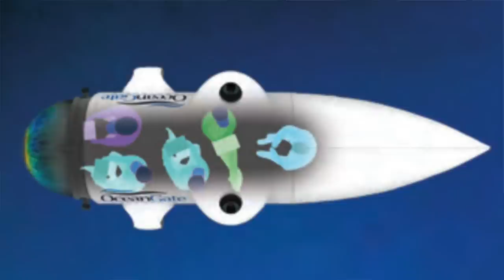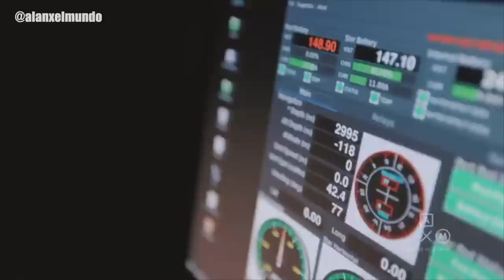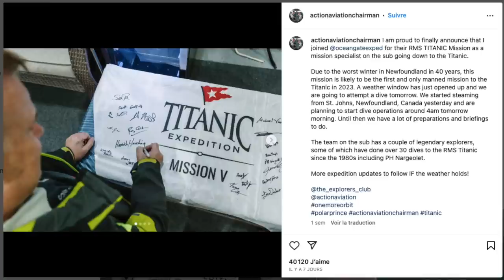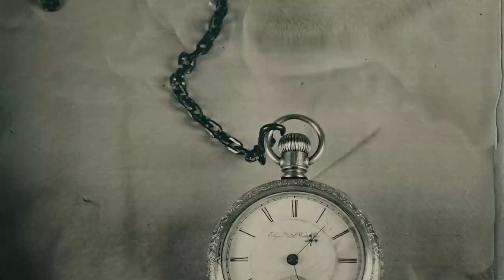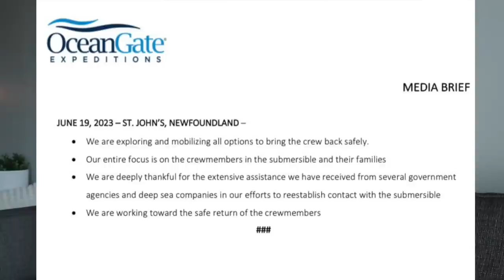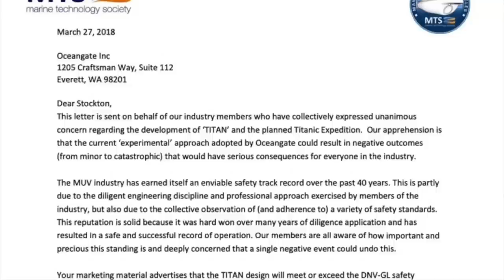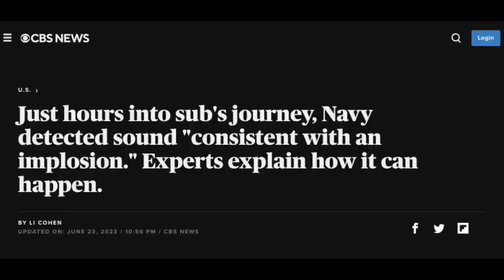IMPLOSION CATASTROPHIQUE | Que s'est-il RÉELLEMENT passé ? (La malédiction du Titanic) TROUBLE 06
Correction d’information :
1.James Cameron n’est pas la premiere personne a s’etre rendu au point le plus profond. Il s’agit de Don Walsh et Jacques Piccard en 1960! James Cameron est le premier à l’avoir fait seul !

2.Concernant l’implosion, il y a dans les commentaires une version comme quoi le sous marin n’aurait pas implosé, mais se serait plutôt affaissé ce qui aurait permis aux passagers de se rendre compte de ce qui se passe et de souffrir. Je n’ai toutefois trouver aucun article de journal à ce sujet. J’ai mes réserves a affirmer que c’est ce qui s’est passer tant que nous n’avons pas d’autre sources pour corroborer l’information.

3. Il serait possible pour la marine d’écouter à une très grande profondeur pas seulement en haut de 180 mètres. Les bruits de coups auraient donc pu pouvoir provenir d’eux, mais ce n’était pas le cas.

Je vous raconte en détails tout ce que nous savons sur la tragédie du sous-marin Titan d'ocean gate qui a implosé la semaine dernière en essayant d'aller visiter l'épave du Titanic à plus de 3500 mètres de profondeur.

Bonne écoute xxx

Coco